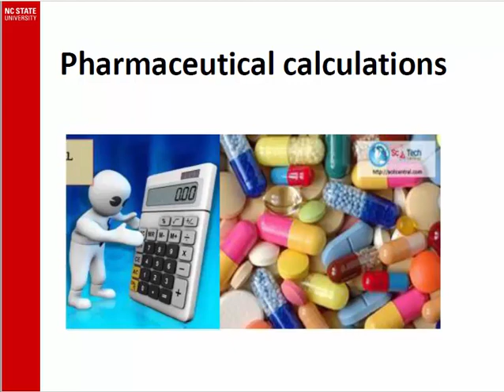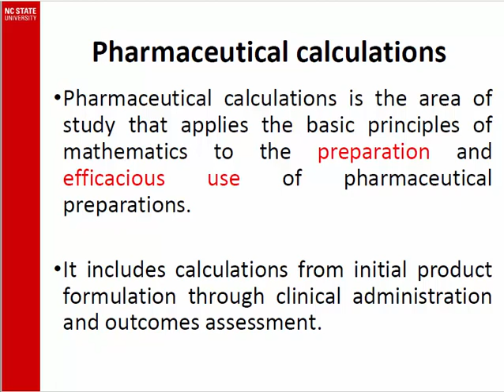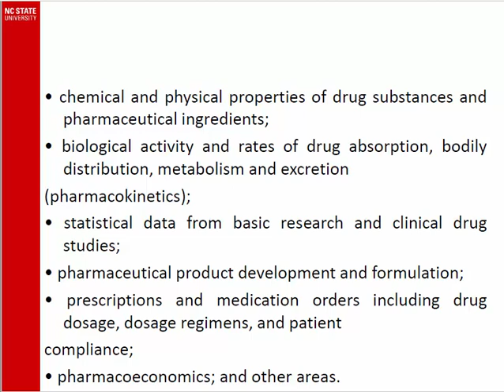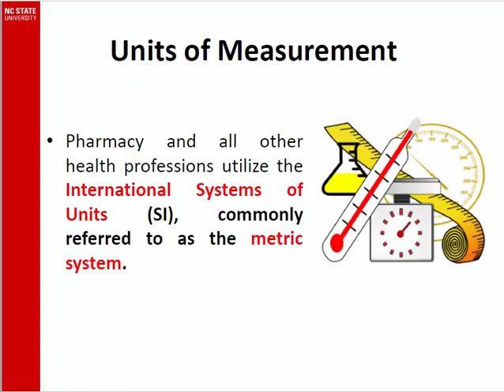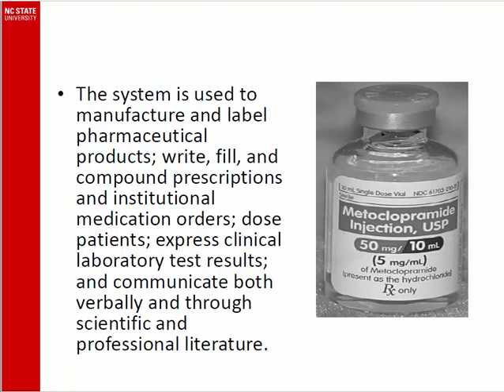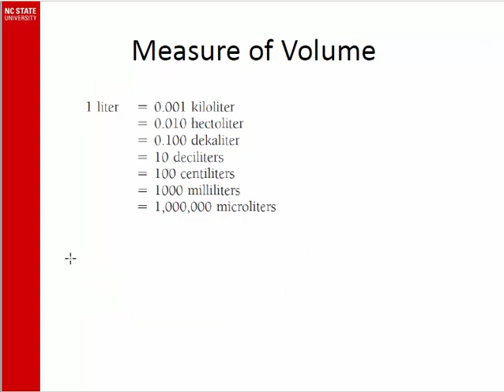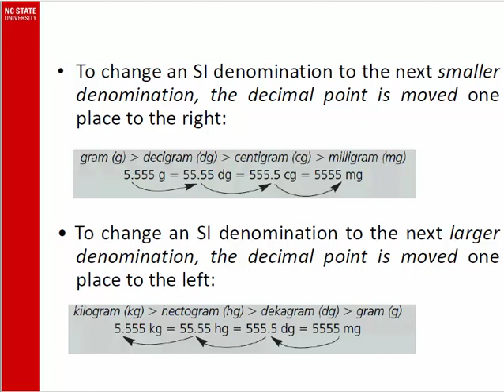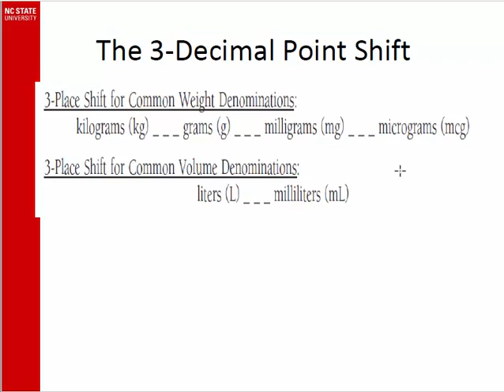PHARMACEUTICAL ( Calculation part 1) صيدلانيات 1 الحسابات الجزء الأول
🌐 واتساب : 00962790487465